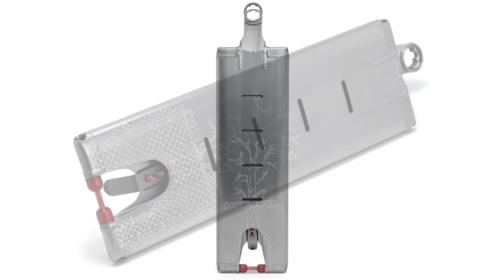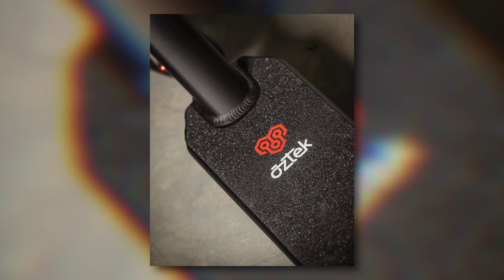Новый AZTEK 2024 с Антоном Зыковым и Артёмом Щербаковым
Обзор линейки Aztek 2024 года от ребят! Антон Зыков и Артём Щербаков кратко и ёмко проходятся по каждой детали, по пути обсуждая интересные аспекты всех запчастей.

Таймкоды:
00:00 Вступление
01:45 Рулевые
03:45 Колёса
08:02 Вилки и зажимы
12:26 Дека AZTEK CORSA
15:09 Дека AZTEK EUROPA 2
19:46 Рули
21:45 Комплиты AZTEK CORSA
24:06 Грипсы
25:15 Комплиты AZTEK Architect
27:31 Комплиты AZTEK Siren
28:40 Шкурки